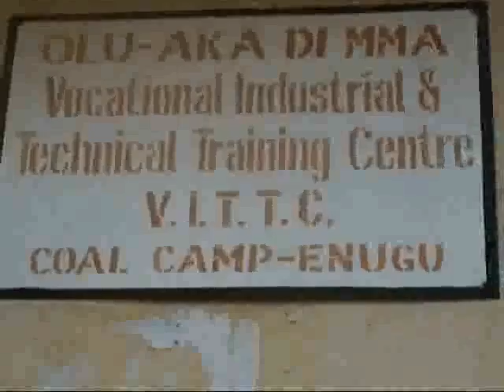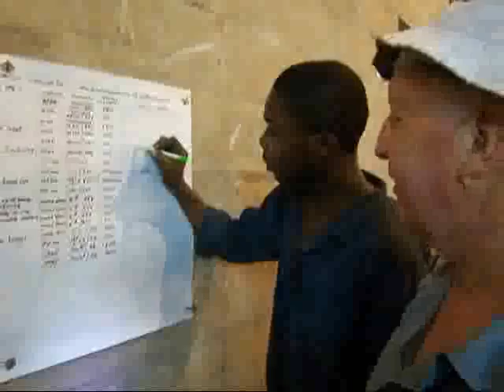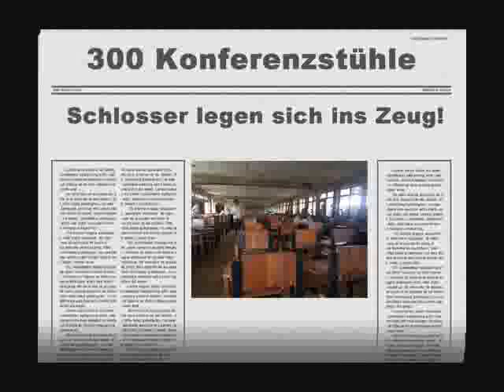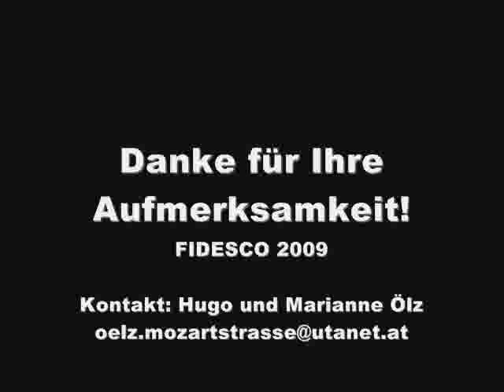VITTC Enugu Nigeria.mp4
Das Projekt VITTC (Vocational Industrial Technical Training Center) gibt es mittlerweile schon seit neun Jahren. Der Unternehmer Ing. Stephen Oneyama gab den Anstoß zu einer Ausbildungsmöglichkeit, die verstärkt praxisorientiert arbeitet. Diese Idee konnte verwirklicht werden, die Zusammenarbeit zwischen Europäern und Nigerianern wurde weiter ausgebaut und resultiert im VITTC.

Das VITTC ist ein dynamisches und visionäres Projekt, das bisher viel Zeit und Geld gekostet hat. Seit dem Jahr 2001 wurden über € 500.000 Spendengelder investiert. Über 60 junge Leute aus der Region konnten wir bisher ausbilden. Neben einem ständigen Entwicklungshelfer sind fünf einheimische Mitarbeiter am Werk.